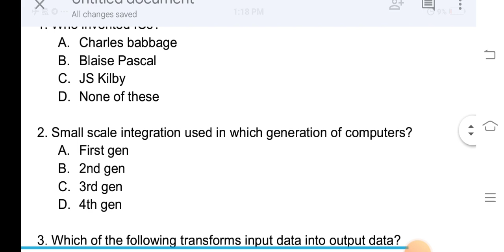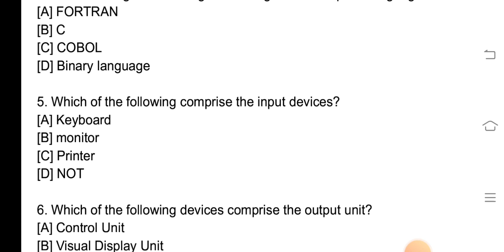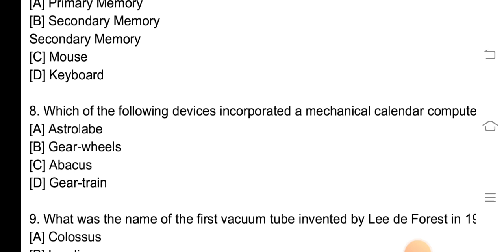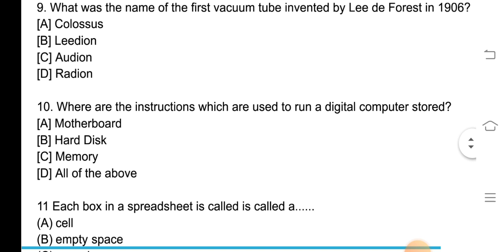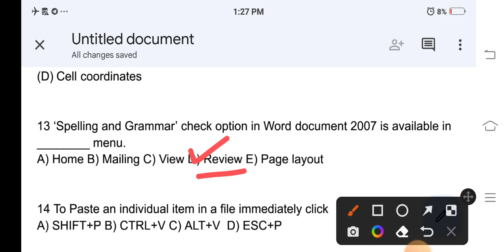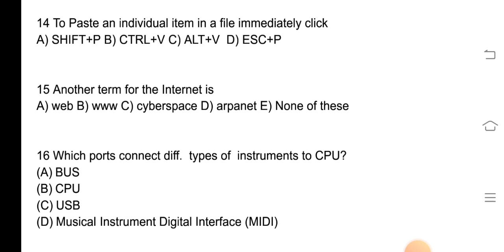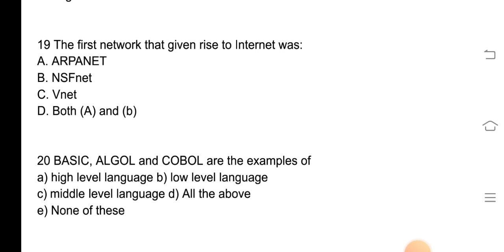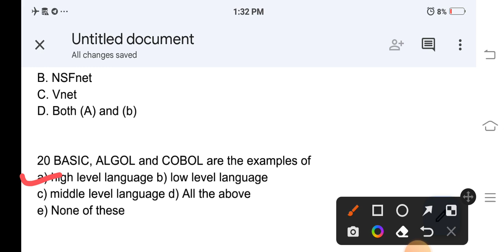Top 20 Computer awareness MCQS || Computer 20 mcqs for all jkssb exams